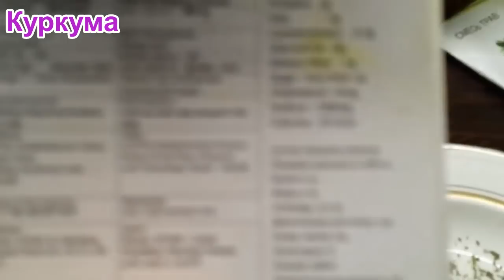Как засолить свиное сало. Два варианта (подчеревина)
Свиное соленое сало - это очень вкусно. Это видео не рецепт а рассказ, как я пробовала это сделать первый раз.
Музыкальные произведения:
"Лежало сало на столе" - ОСП Студия
 "Песня про сало" - Влад GoodOK